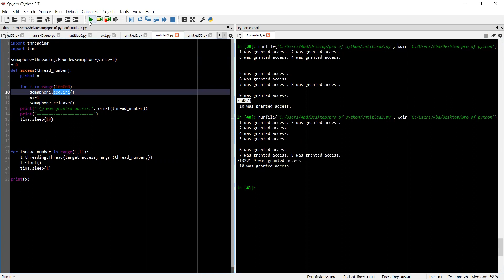Iman Orabi 10Threads Semaphore sncy